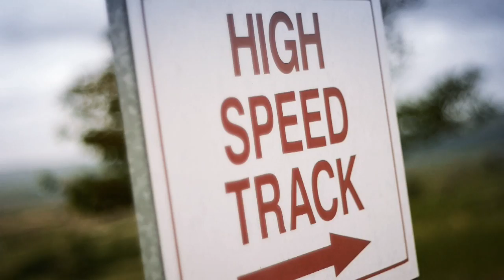Focus ST Experience - Eddie King